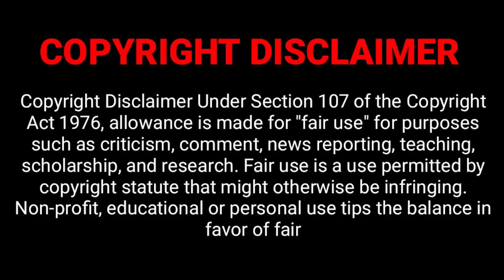ZachReacts to Carmen Sandiego S4E6 EGYPT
Carmen and the Gang Head to Egypt to find their prize, but Jules are stolen along the way.
00:00 Intro
02:27 Reaction Start
17:13 Discussion